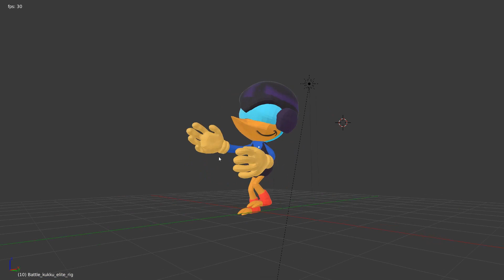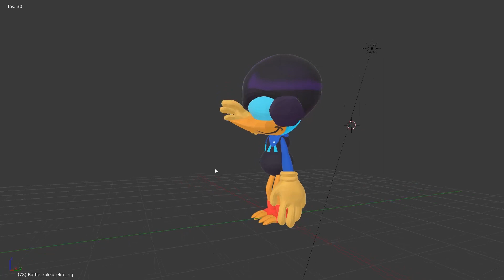battle bird test animations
Some in-house testing of a proposed  battle bird animations for running, idle, and attack. The goal is to make a distinct cartoonish look and feel for this enemy type